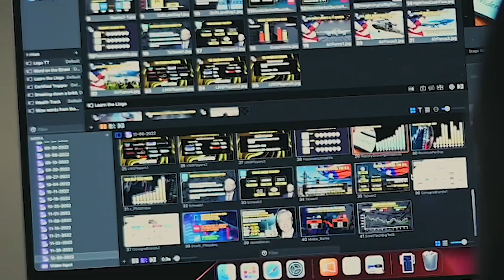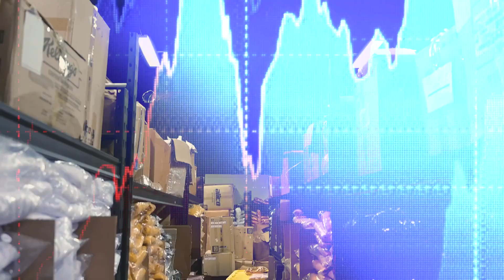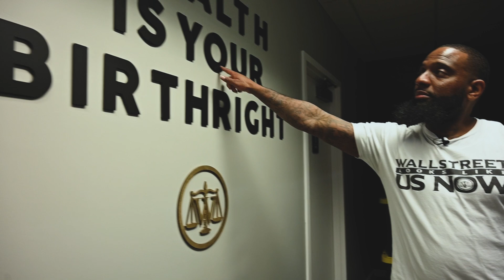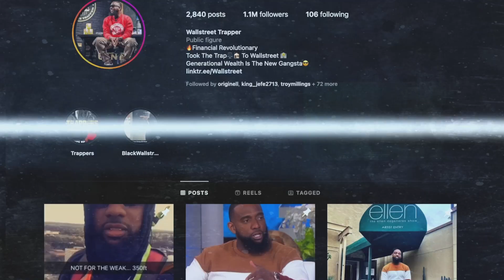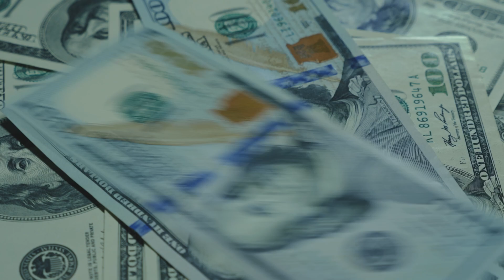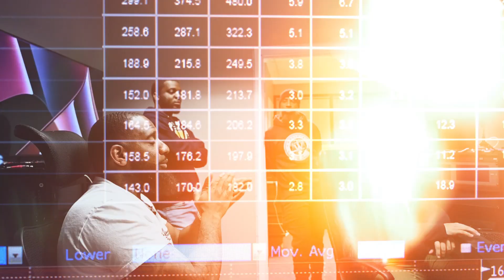Building The Brand Ep4 takes us through the process of Trap NOT BEING PROFITABLE BUT STILL GOING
Building a brand isn't always easy, it can actually be discouraging for many.This week Trap speaks on how this endeavor isn't profitable, but because he believes in the vision, he's all in...